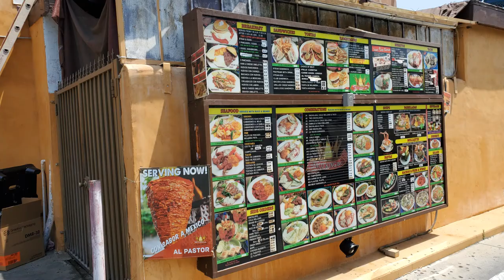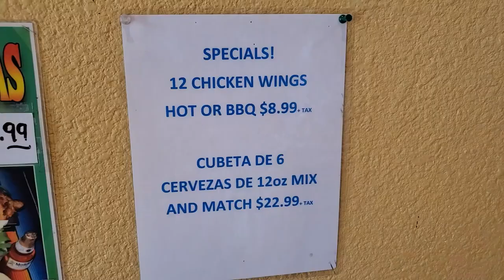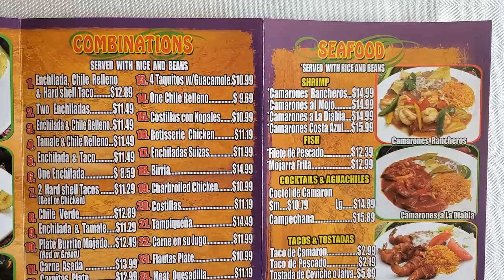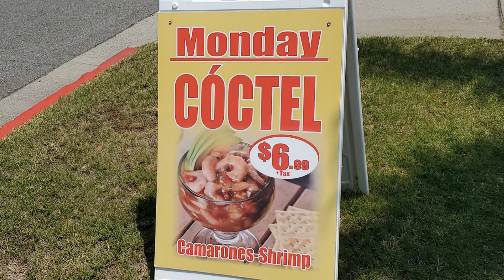Taco King Azusa CA LA restaurant in Azusa Square Shopping Center Azusa Pacific University Costco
Taco King Restaurant 600 E Foothill Blvd Azusa CA 91702 LA restaurant inside Azusa Square Shopping Center Azusa Pacific University College Center Shopping Center Citrus Crossing University Promenade College Square Citrus Plaza Veterans Freedom Park Pioneer Park Costco. Taco King Restaurant opens 24/hours a day 7 days a week.  They've got a full menu of parrilladas to tacos, and then burgers.